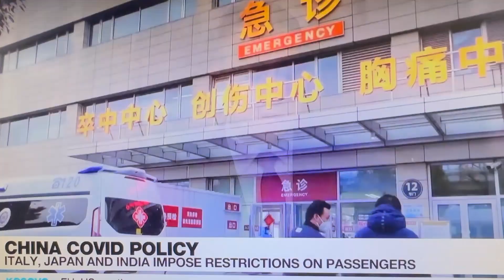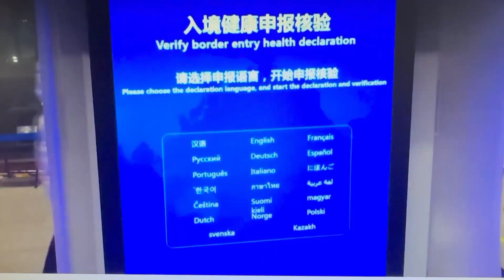Covid19 Is Pandemic-We Must Not Blame Each Other...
@Covid19 Is Pandemic-We Must Not Blame Each Other...It is imperative that we guard against this disease without blaming each other. The COVID-19 pandemic, also known as the coronavirus pandemic, is an ongoing global pandemic of coronavirus disease 2019 (COVID-19) caused by severe acute respiratory syndrome coronavirus 2 (SARS-CoV-2). The novel virus was first identified in an outbreak in the Chinese city of Wuhan in December 2019.

Attempts to contain it there failed, allowing the virus to spread to other areas of Asia and later worldwide. The World Health Organization (WHO) declared the outbreak a public health emergency of international concern on 30 January 2020, and a pandemic on 11 March 2020. As of 27 December 2022, the pandemic had caused more than 657 million cases and 6.67 million confirmed deaths, making it one of the deadliest in history.